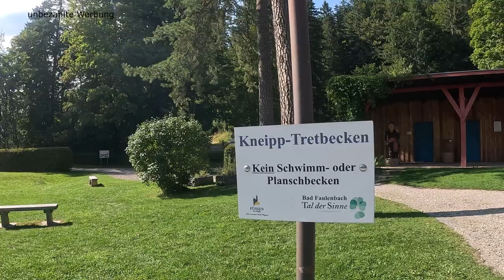Bayern 2023 #3.1 - märchenhaftes Füssen + seine Schlösser ☆ Neuschwanstein - Alpsee - Lechwasserfall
Unsere Fahrt mit dem Wohnmobil im September 2023 durch Bayern, vorrangig dem Allgäu, entlang der Deutschen Alpenstraße führte uns hoch hinaus nach Oberjoch über den Jochpaß, vorbei an Nesselwang in Richtung Füssen. Bei bestem Wetter haben wir in Füssen dann nicht wie geplant 2 Tage, sondern direkt 4 verbracht und mit unseren Rädern, ausgiebig die Gegend erkundet. Begleitet uns zu wunderschönen Bergseen, von denen es hier unwahrscheinlich viele gibt, besucht mit uns die bekannten Schlösser Hohenschwangau und Neuschwanstein und zu guter Letzt, ein schöner Rundgang durch das abendliche Füssen. Wir können nur sagen, es gibt hier so viel zu entdecken und zu genießen, dass sicherlich für jeden etwas dabei ist. Die Gegend bietet immer wieder Oasen der Ruhe und der Muße und man kann herrlich entschleunigen. Schaut rein und überzeugt euch selbst.